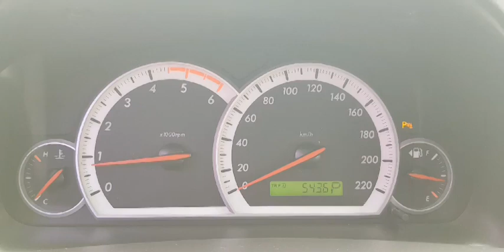121460 CHEVROLET CAPTIVA 2007